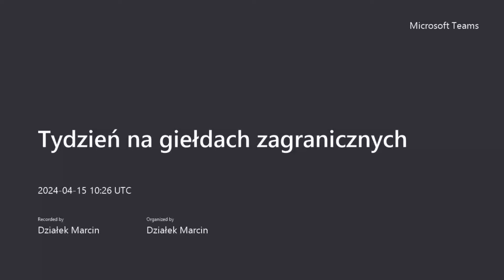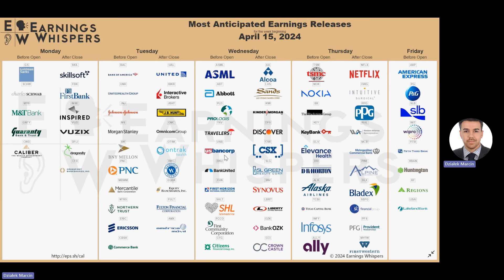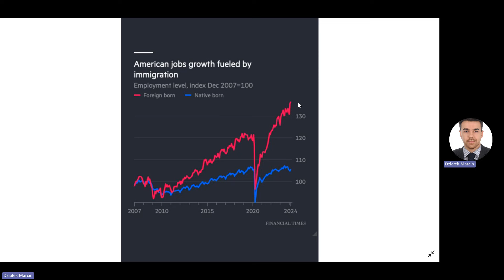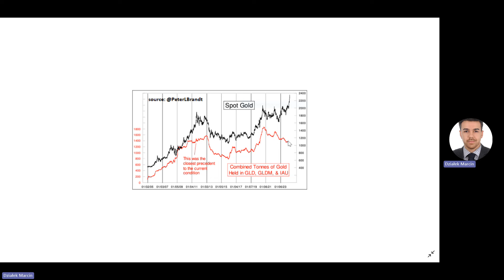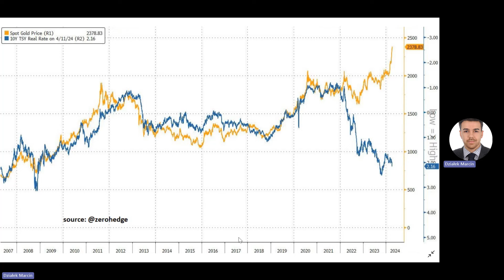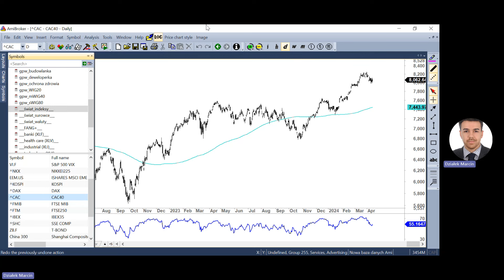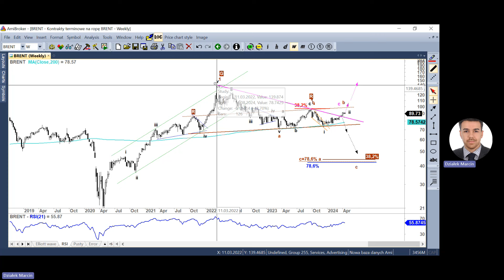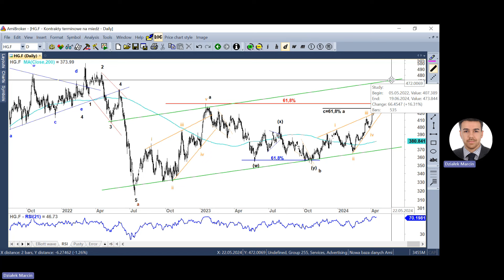Tydzień na giełdach zagranicznych - 15.04.2024